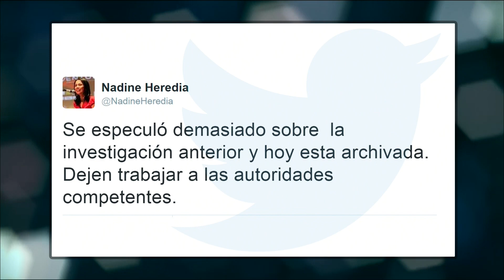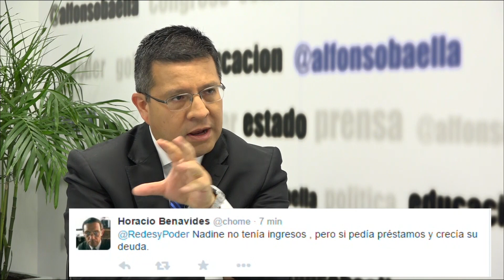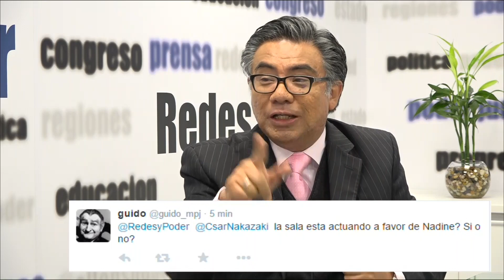Redes y Poder entrevista a César Nakazaki 24/08/2015 RedesyPoder (1era parte)